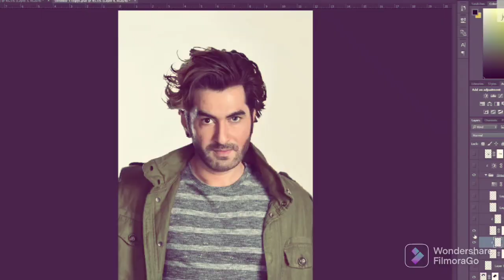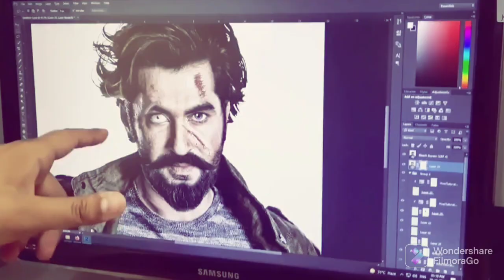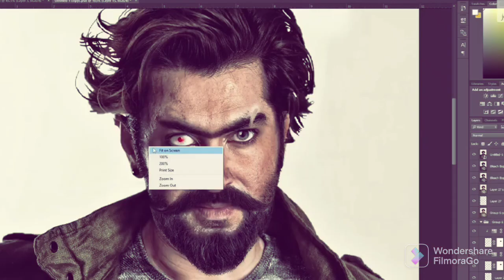কিভাবে তৈরী হলো Raavan এর look??? দেখে নাও এখুনি Jeet|Grassroot Entertainment